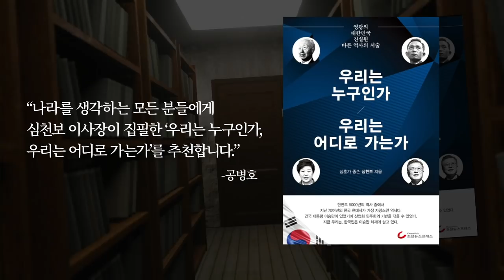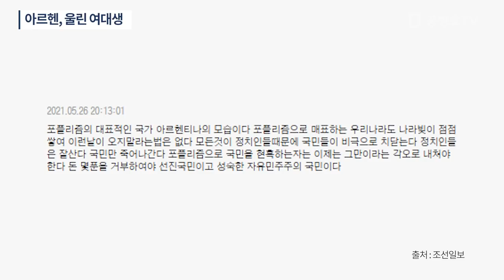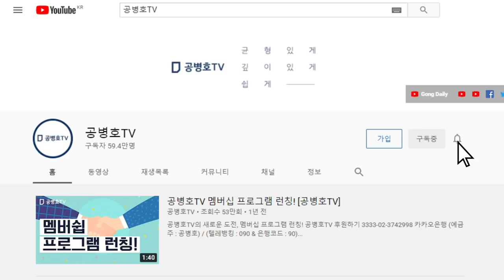아르헨, 울린 여대생 [공병호TV]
Bitcoin : 3MTW849AkP2ftLeSK2teZHMmzLu7Z83s9U